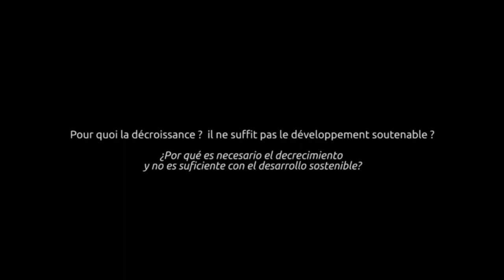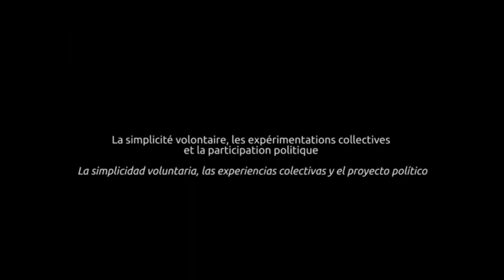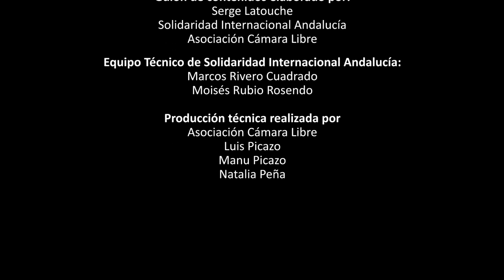El Decrecimiento. Entrevista a Serge Latouche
Serge Latouche es Economista y Filósofo. Ensayista e ideólogo del decrecimiento.

Durante la entrevista aborda las siguientes cuestiones:

1. ¿Por qué es necesario el decrecimiento y no es suficiente el desarrollo sostenible?

2. La simplicidad voluntaria, las experiencias colectivas y el proyecto político.

3. Decrecimiento y empleo.

La entrevista forma parte del material básico del Curso "Estrategias para la resiliencia local: transiciones hacia el decrecimiento y el buen vivir" y, en concreto, de la primera sesión del segundo módulo, titulada "El Decrecimiento y el Buen Vivir".

Este documento audiovisual ha sido producido por la Asociación Cámara Libre y cedido como material para ser utilizado en el marco del proyecto de formación "El desarrollo local a través de sus agentes sociales. Una mirada a la economía social y al desarrollo sostenible" coordinado por Solidaridad Internacional Andalucía y financiado por la Agencia Andaluza de Cooperación Internacional para el Desarrollo.

Guión de contenidos elaborado por Serge Latouche y la Asociación Cámara Libre.

Equipo técnico de Solidaridad Internacional Andalucía: Marcos Rivero Cuadrado y Moisés Rubio Rosendo.

Producción técnica realizada por la Asociación Cámara Libre: Luis Picazo, Manu Picazo y Natalia Peña.